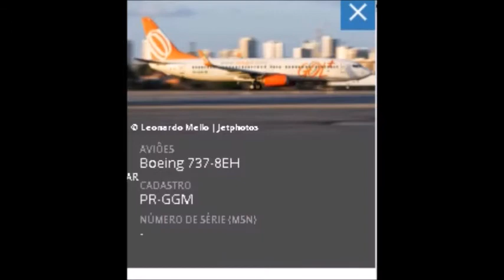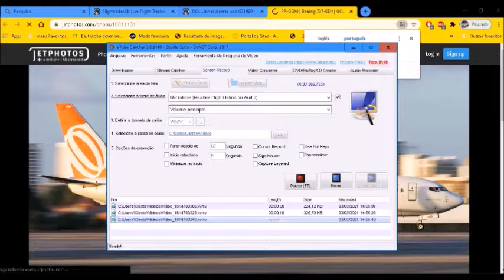Voo 1929 da Gol cruzando Paulo Afonso-Ba em 03/03/2021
Boeing 737-8EH de prefíxo-PR-GGM
De Pinto Martins--Fortaleza-Ce,  prá Luiz Eduardo Magalhães--Salvador-Ba..
Cruzando o centro de Paulo Afonso-Ba as 14:17hs
Numa altitude de 40.000 pés